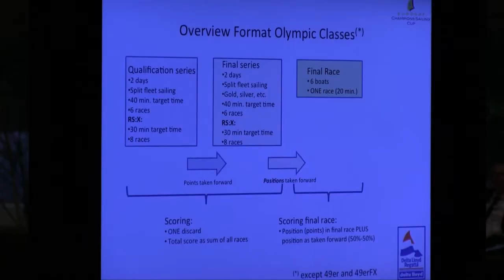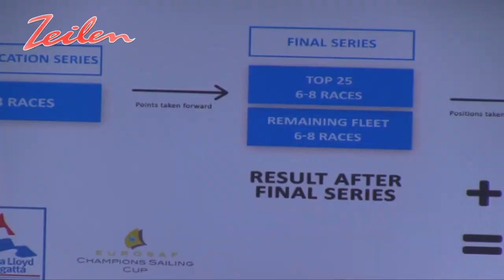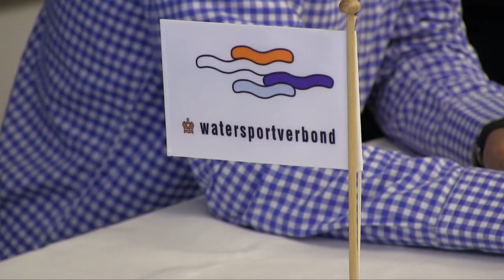Delta Lloyd Regatta 2013 met nieuw format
Medemblik staat van 21 tot en 25 mei weer in het teken van de Delta Lloyd Regatta. Met de 29e editie van het prestigieuze zeilevenement in Noord-Holland slaan de organisatoren en hoofdsponsor Delta Lloyd een nieuw tijdperk in. De Delta Lloyd Regatta maakt in het na-olympisch jaar deel uit van de Champions Sailing Cup, waarbij vijf grote Europese zeilevenementen de krachten hebben gebundeld.
Als één van de initiatiefnemers van de Champions Sailing Cup voert de Delta Lloyd Regatta een aantal veranderingen door. Zo zal er geëxperimenteerd worden met nieuwe wedstrijdformats, wat zeilen niet alleen aantrekkelijker maar vooral toegankelijker moet maken voor media en toeschouwers. Verder integreert Swiss Timing een platform waarmee iedereen, waar ook ter wereld, alles races live in 3D kan volgen.
ZEILEN sprak met Frans Hin, lid van de organisatie over de vernieuwingen.

Productie Eric van Staten/ Zeilen TV